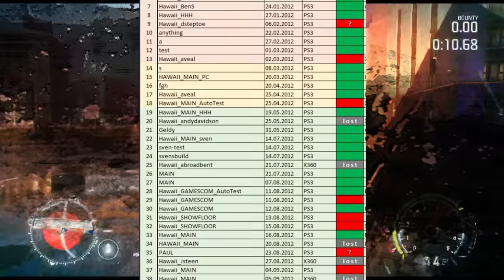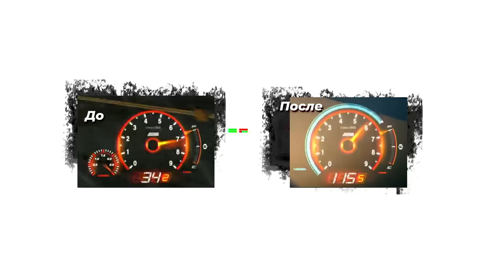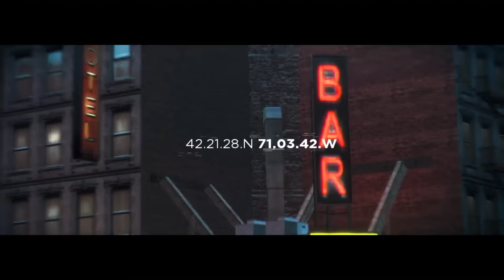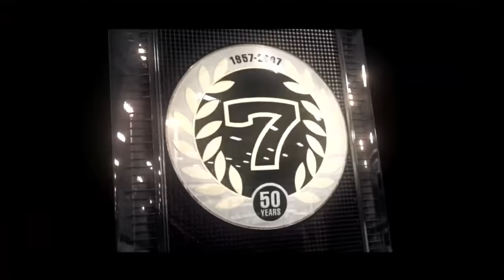NFS Most Wanted 2 - Проект который мы потеряли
Е3 2012, впервые показывают игру и… все в разочаровании. Почему это вообще носит подзаголовок Most Wanted. Игроки хаяли игру, проклинали все что могли. После такого студия заявила, что берет перерыв от гонок игр и в дальнейшем они становятся студией поддержки.

0:00 - 0:17 - Интро
0:18 - 3:32 - Что произошло
3:33 - 4:28 - Что такое Билд
4:29 - 8:39 - Первый билд
8:40 - 10:27 - Второй билд
10:28 - 12:11 - Кат-сцена The Chase
12:12 - 13:54 - Разбор миссии "The Chase" и 3-5 билды
13:55 - 16:33 - Первый гонщик черного списка
16:34 - 17:33 - Технологии погонь
17:34 - 18:58 Неразбериха в студии и полная переделка игры
18:59 - 22:29 - 8-9 билды
22:30 - 23:10 - Новый черный список и достижения
23:11 - 26:29 - Последний билд напоминающий первоначальную задумку
26:30 - 27:54 - Первый билд "третьей категории"
27:55 - 30:27 - Прототип с Е3
30:28 - 33:53 - Промежуток между Е3 и Gamescom
33:54 - 35:20 - Билд для Gamescom
35:20 - 36:19 - О релизной версии
36:20 - 39:10 - Гость "elaymm4"
39:11 - 39:40 - Заключение